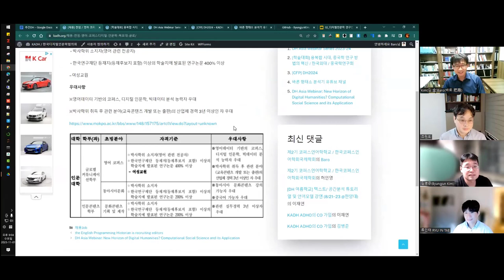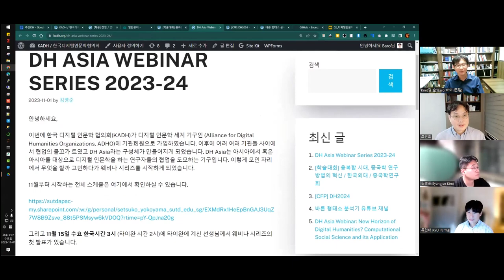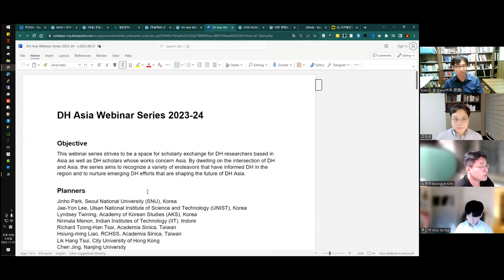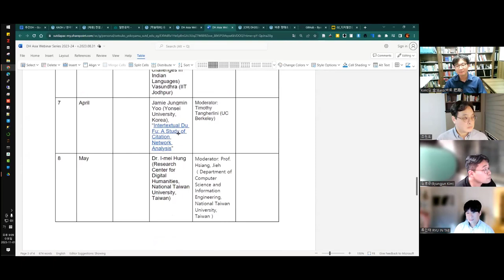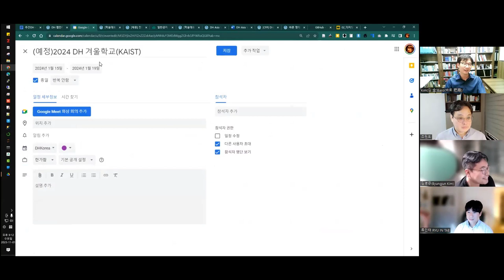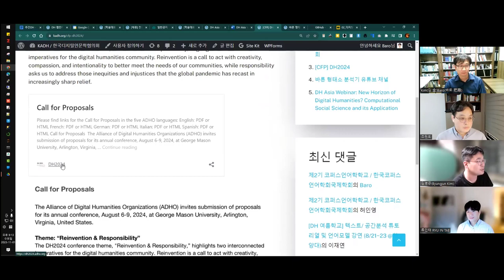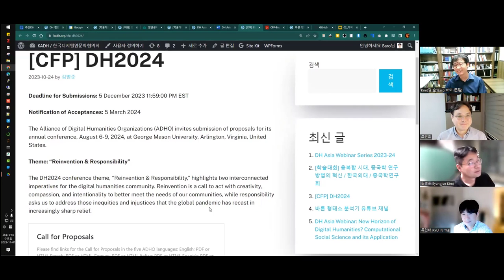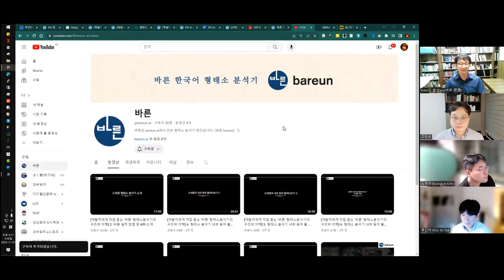[주간DH] [DH 뉴스] DH 아시아 + DH2024 등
[채용] 전임 / 영어 코퍼스(디지털 인문학) / 목포대 글로벌커뮤니케이션학부

[학술대회] 융복합 시대, 중국학 연구 방법의 혁신 / 한국외대 / 중국학연구회

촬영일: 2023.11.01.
참가자: 조원희, 김병준, 류인태, 김바로

인트로 제작: 전대리(였는데 지금은 이제 팀장이 된 B급 영상 마스터)
아웃트로 제작: 전가람(편집), 구현회(그림), 김마루(목소리)